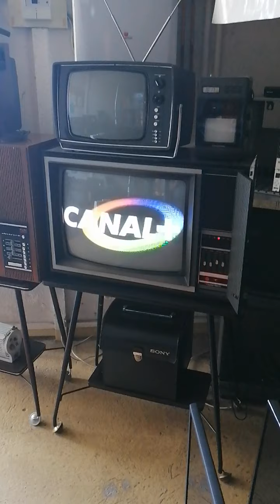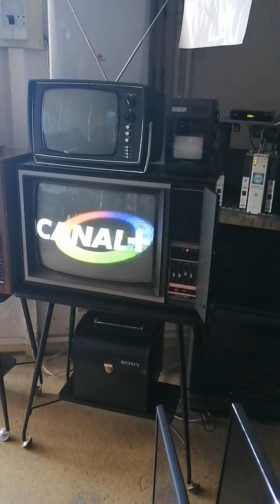au bon vieux temps de canal +